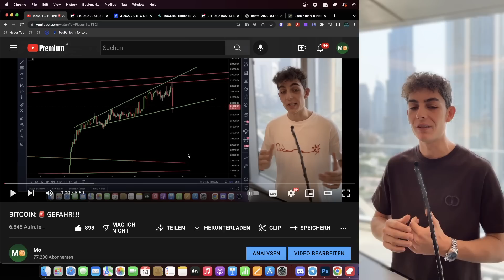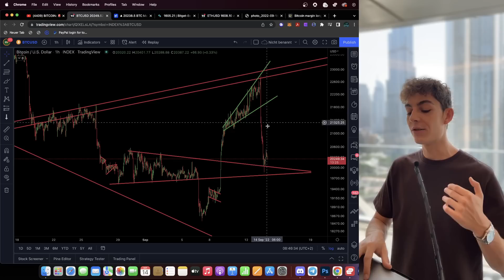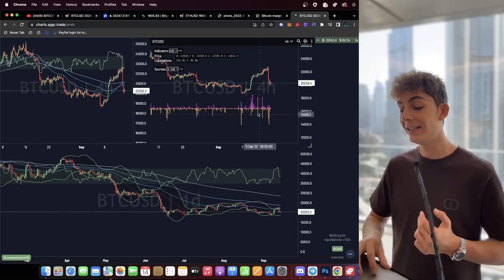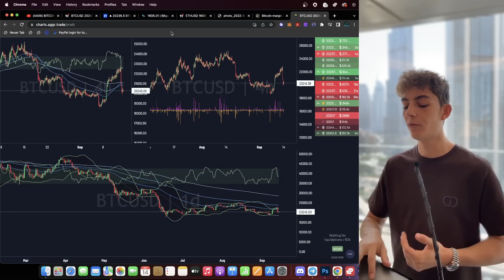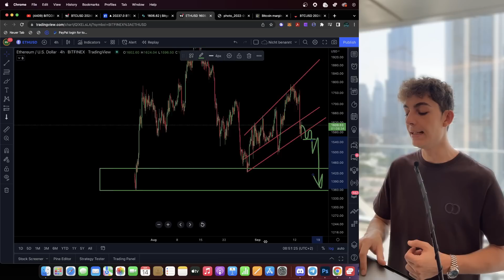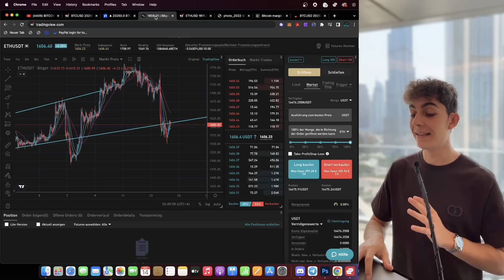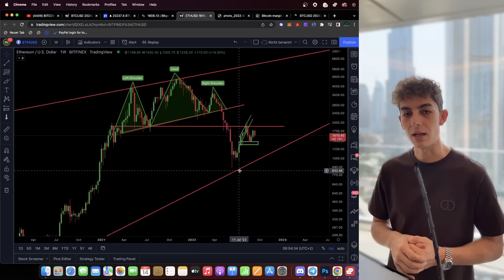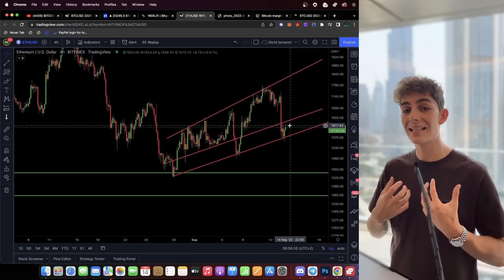Bitcoin: Alles Verkaufen?! Ethereum!!!! (wichtig!!!)